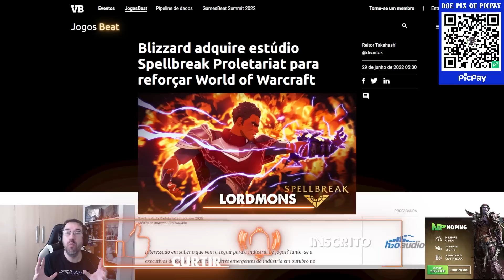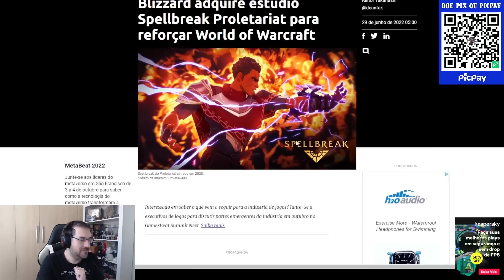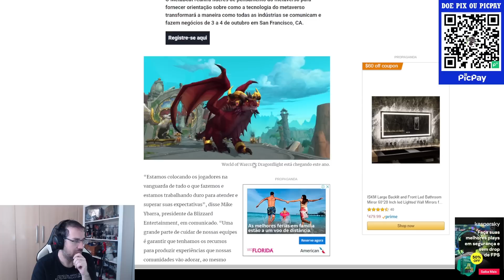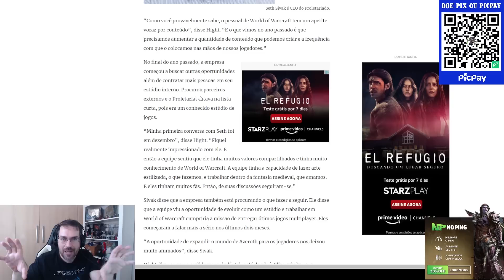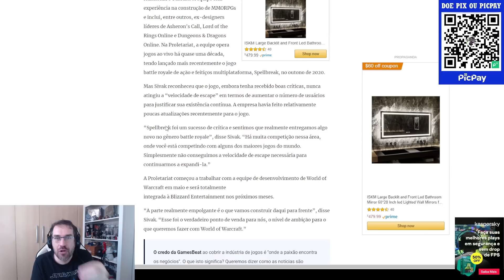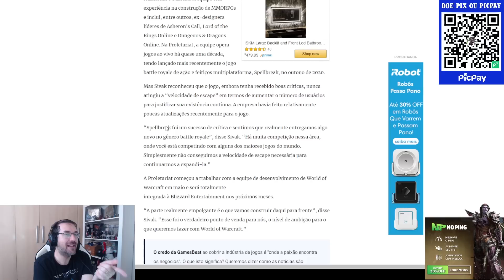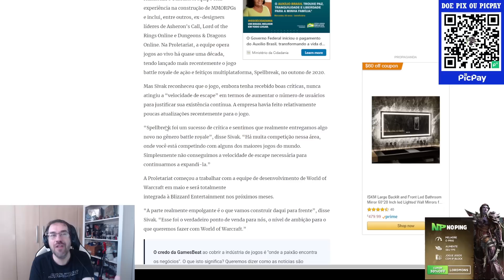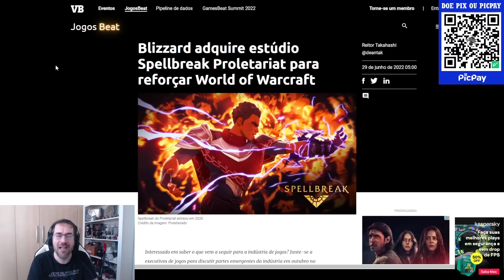100 Novos Devs para World of Warcraft! Blizzard compra estúdio para reforçar equipe de WoW! ÓTIMO!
CUPOM - LORDMONS

CUPOM - LORDMONS